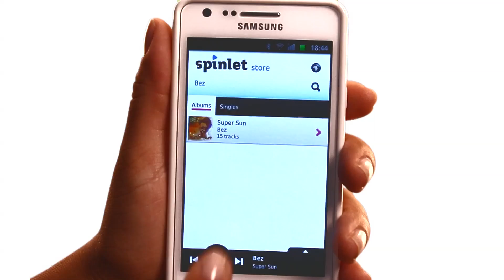Samsung - How To Stream Music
Want to stream music for free on your Samsung device?

Featuring "That Stupid Song" by Bez.